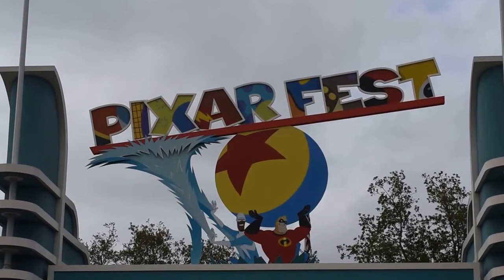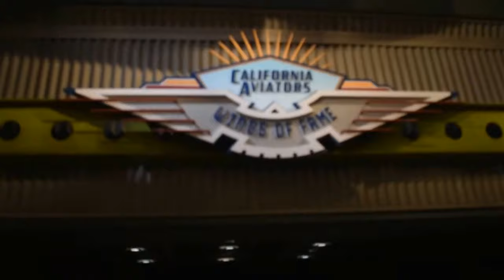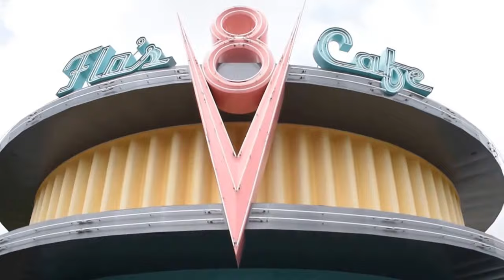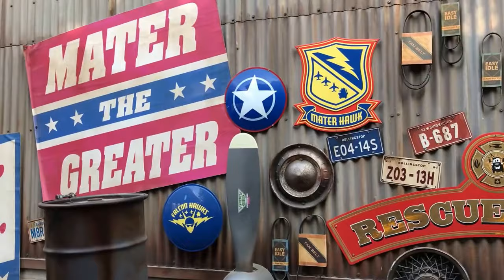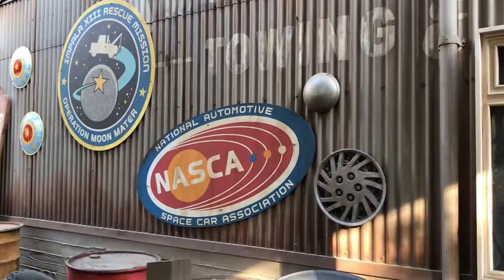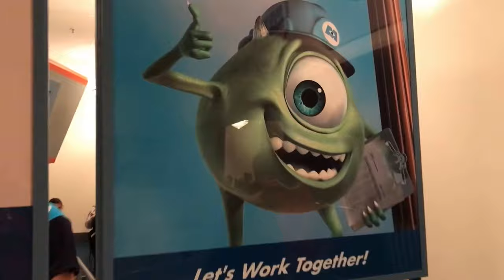Road Tripping Episode 3 - Disneys California Adventure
On this episode of Road Tripping, I take my first ever visit to DCA to take in the rides, the food, and CARS LAND.  It was great fun for sure and was so excited to get to see Paint the night in person.  One of Disneys best parades ever I think.